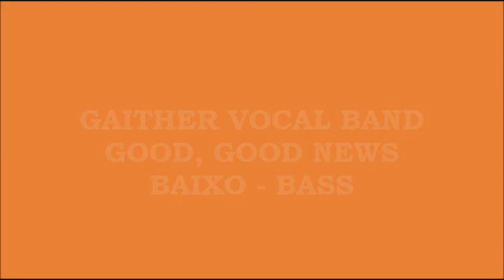Gaither Vocal Band - Good, Good News (Kit - Baixo - Bass)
Album - GOD is Good.

GOOD, GOOD NEWS

I woke up monday mornig and i walked out on the lawn
My eyes were barely open and my mouth begin to yawn
Picked up the daily paper, every single headline said
That this whole world is full of trouble and I wished I'd stayed in bed
Sometimes the bad that's goin' on's enough to bring you down

Turned on my television and began to flip on through
All one hundred channels, hbo and pay-per-view
Not one message had a meaning that was good in any ways
Just before i wrote the whole world off, i heard the father say
"don't forget what i have promised, you can overcome it all"

I'll spread this talk all over town 'bout the peace and joy i found in you
(good news, good, good news)
This story is about to break and blessed are the feet that take the truth
I'm slippin' on my dancin' shoes 'cause i've got good, good news

Well my knees began to shakin' and my heart began to beat
And a funny new sensation worked its way into my feet
The spirit of glad tidings came from somewhere deep inside
And holdin' back the flood was just like holdin' back the tide
I couldn't help but circulate to ev'ry one i know

I've got good news

Well i'm slippin' on my dancin' shoes 'cause i've got good, good news

I've got good, good news
(good news) good news, good, good, good news

Buy the full length DVD/CD 'Gaither Vocal Band: God is Good'

VERSÃO: HEBER CAVALCANTE

Jesus, só Jesus

As vezes me pergunto: Por que é que eu vivo aqui?
Num mundo onde há guerras e um terror que eu nunca vi;
São tantos os problemas que é preciso se esconder pra não ver o que este tétrico mundo tem à me oferecer;
Agora estou em busca de algo que possa me animar...

Procuro nos canais um bom programa de TV;
Que possa distrairme e do mundo esquecer.
Acontece que o que vejo incomoda o meu viver;
Então procuro me lembrar da promessa que Ele fez:
"Não se turbe o coração, Eu estou sempre com você!"

As vezes eu me esqueço que quem governa meu viver é Jesus. (Jesus, só Jesus)
O mundo mudaria se asseitassem o poder de Sua luz. (Jesus, só Jesus)
Agora vou anunciar que só Jesus é luz.
(Final:Jesus, só Jesus - Jesus, só meu Jesus)2x.

Eu coloco-me de joelhos pra orar e agradecer;
Pela nova alegria que invadiu o meu viver.
O Espírito tocou-me, transformou meu coração;
E pois em harmonia no meu viver esta canção.
Agora vou anunciar que Ele é a solução!